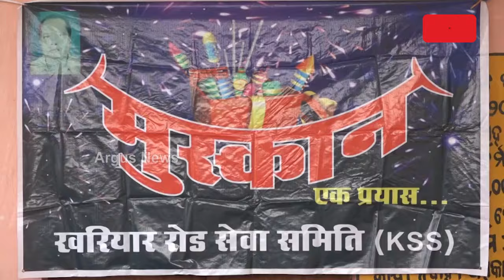କୁନି କୁନି ପିଲାଙ୍କ ମୁହଁରେ ହସ ଫୁଟାଉଛି ମୁସ୍କାନ ! || Diwali Celebration || Muskan Programme || Odia News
ଆଲୋକର ପର୍ବ ଦୀପାବଳି । ଏହି ଭଳି ମୁହୂର୍ତ୍ତରେ  କୁନି କୁନି ପିଲାଙ୍କ ମୁହଁରେ ହସ ଫୁଟାଇବା ପାଇଁ ମୁସ୍କାନ ନାମକ କାର୍ଯ୍ୟକ୍ରମ କରି ମିଠା , ବାଣ, ଦୀପ ଭଳି ବିଭିନ୍ନ ସାମଗ୍ରୀ ଦେଇଛନ୍ତି  ସେବା ସମିତି ସଦସ୍ୟ ।